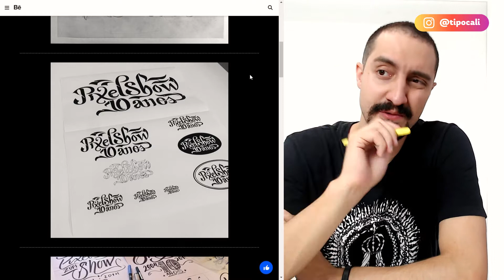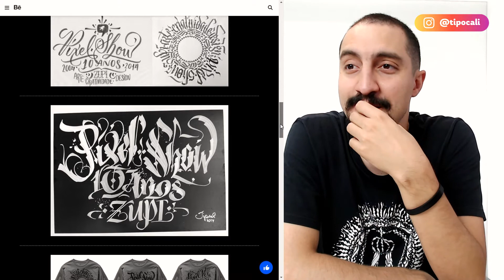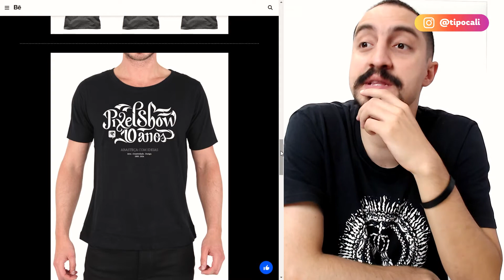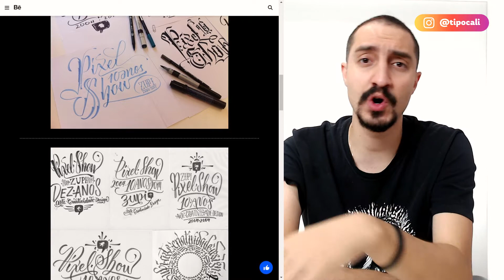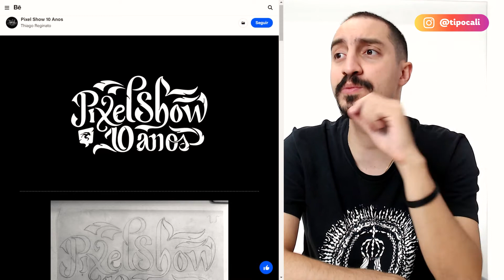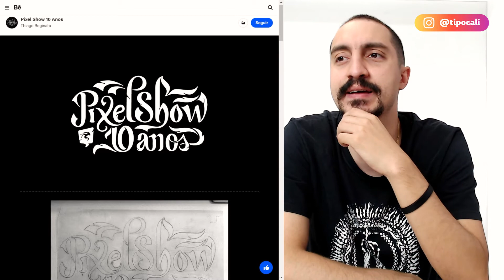Analisando meu projeto | Pinceladas #31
Meus queridos calixonados, hoje fiz um vídeo que muitos pediram nas caixinhas do meu instagram. Resolvi analisar um projeto bem antigo, que fiz em 2014 para um dos maiores eventos de design do mundo, o Pixel Show, realizado pela Zupi.